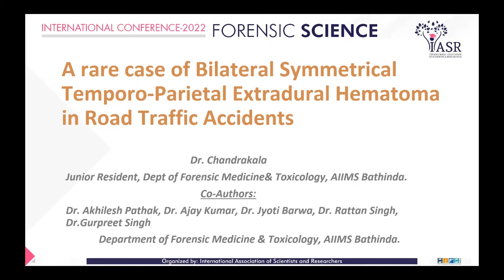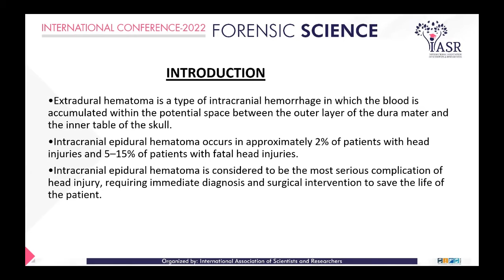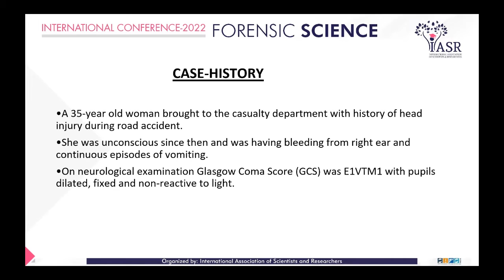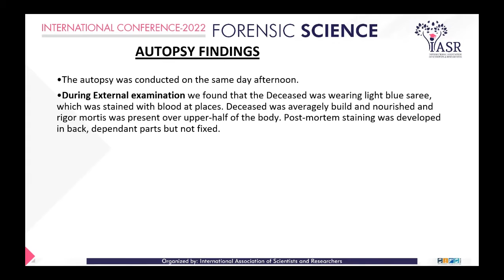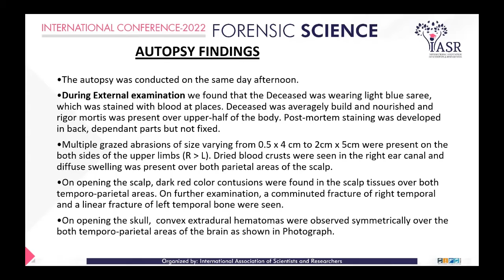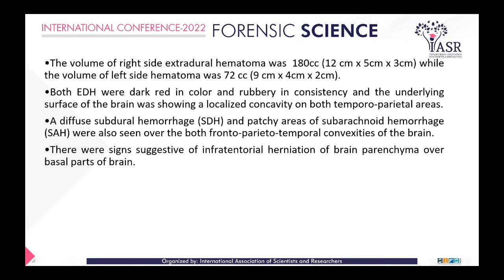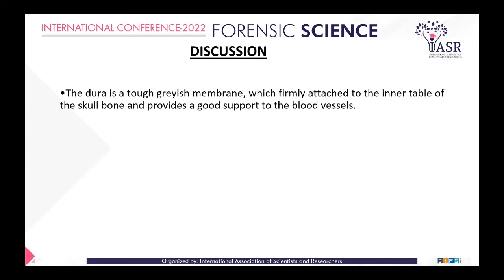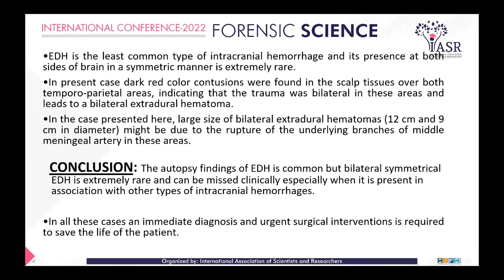A rare case of bilateral symmetrical temporo-parietal extradural hematoma | Dr. Chandrakala Gadige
The autopsy findings of extradural hematoma (EDH) are an uncommon consequence of head injury and bilateral symmetrical extradural hematoma is extremely rare. In the case presented here, the author has encountered a case of a road traffic accident in which the bilateral extradural hematoma was observed symmetrically over both parietal areas of the brain during autopsy. The autopsy findings and medicolegal implications of the case were discussed as it is rare of its kind.